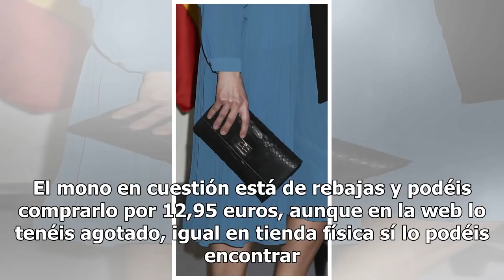La sorpresa de Letizia: una Reina con un mono de 12,95 euros de Zara